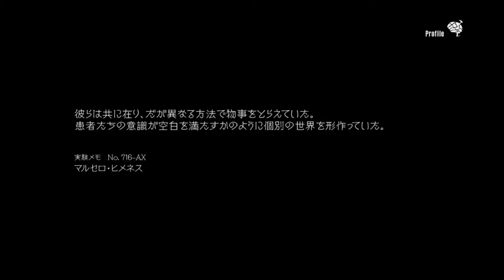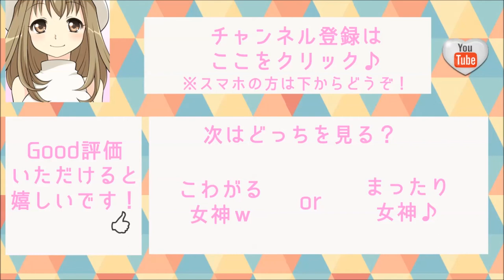#1【キッドマン】サイコブレイク：アサインメント【実況女神】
2015/3/11発売 PS4版DLC「サイコブレイク：アサイメント」
キッドはあのとき、どこで何を？　彼女の目的とは……？
実況女神の実況プレイ！今回は、「#1【キッドマン】サイコブレイク：アサインメント【実況女神】」をお届けします。
ゲームが下手な実況女神がホラーやFPSをはじめ、PS4のゲームプレイをしているチャンネルです(・∀・)つっこみどころ満載だと思いますが、女神のわたわた感をお楽しみください♪

▼実況女神様の人気動画はこちら

【逃走】グラセフ5おもしろ実況プレイ！警官からバイクを盗んでみた！【実況女神】

【GTA5オンライン】グラセフ5実況プレイ！スリップストリームSP【実況女神】

サイコブレイクを実況プレイ #0　女性のホラーゲーム実況【実況女神】 チャプター1

#38【GTA5バグ】グラセフ5実況プレイ！死体のフリで死体安置所へ潜入【実況女神】

#1【GTA5オンライン】グラセフ5実況プレイ！ヤクを届けるミッション【実況女神】

▼実況女神の人気動画はこちら
【マインクラフト】ボートで溶岩の上を漕げるのか？それともマグマダイブか！【TUTTI × chocomint × 実況女神のマイクラ実況 Part15】

【ヤンデレシミュレーター】先輩が好きすぎて○○しちゃう・・バカゲーをプレイ【実況女神】

【妖怪ウォッチぷにぷに】SSランク 覚醒キュウビが出るまでガチャ回してみた【実況女神】

▼オリジナルグッズ販売　めがたむオンラインショップはこちら

 「@megamisama」で検索してくださいね♪